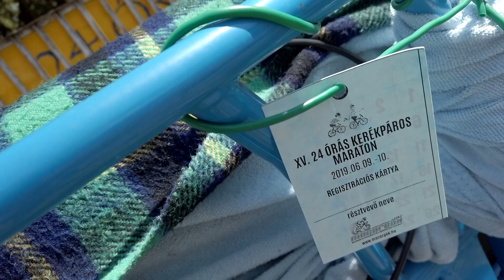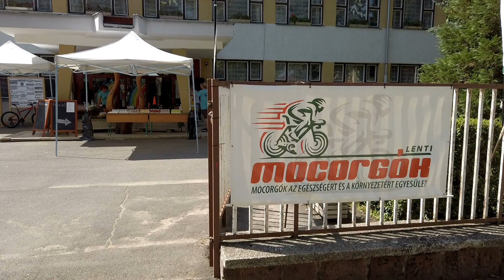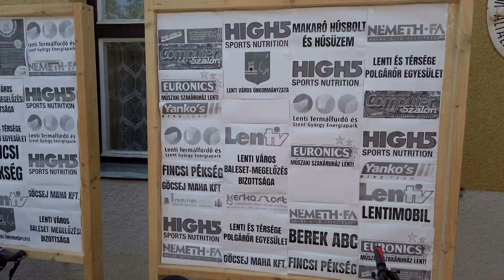Tizenötödször rajtolt el a Mocorgók huszonnégyórás maratonja • 2019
Június 9-én tizenötödször indult útjára városunkban a Mocorgók az Egészségért és a Környezetért Egyesület által szervezett hagyományos 24 órás kerékpáros maraton.
A második nap végén ezúttal 12 bringás – köztük 1 hölgy és 11 férfi-fiú – vehette át a legkitartóbb kerékpárosnak járó elismerést a 64 kör teljesítését követően. Ők összesen mintegy 270 kilométert tekertek le a 24 óra alatt. A tombolán kisorsolt értékes kerékpárt Czigány Levente nyerte el. Az idei programra – a tavalyi évvel szinte megegyezően –  több mint 270 nevezőt regisztráltak, minden 10 kört teljesítő résztvevő éremjutalomban részesült.